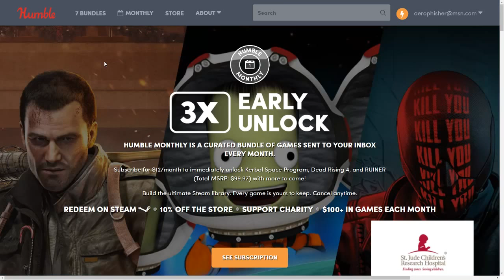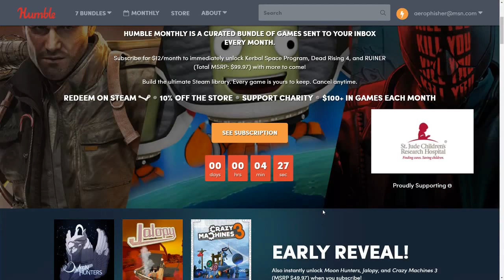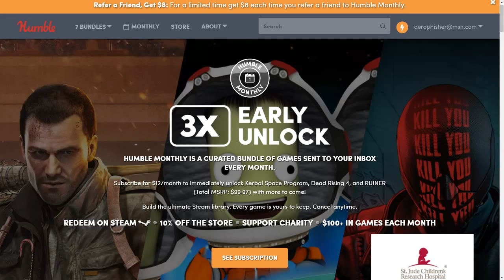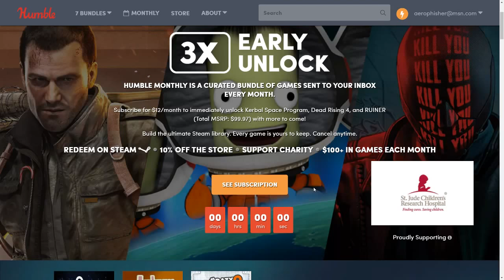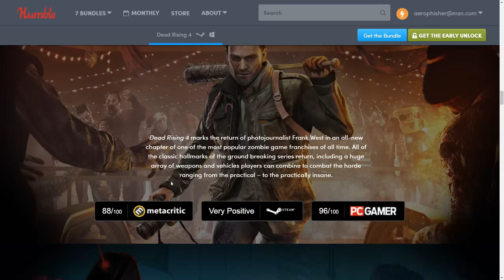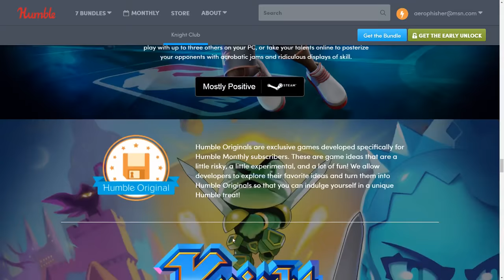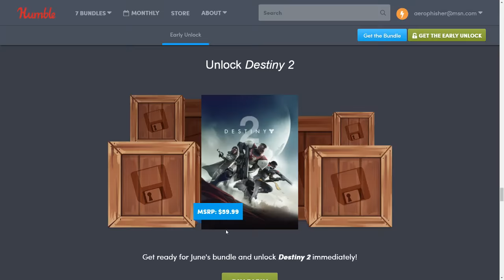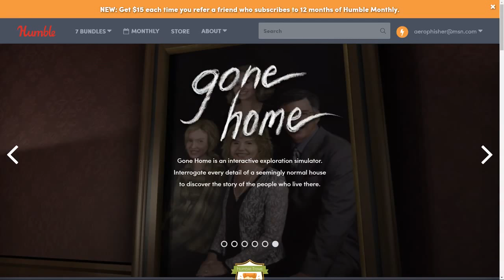Humble Monthly May Bundle 2018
**Sorry, I thought my voice was recording over the video, but it did not (so I added music to it)**
RUINER
Moon Hunters
Crazy Machines 3
Jalopy
Running with Rifles
NBA Playgrounds
Knight Club